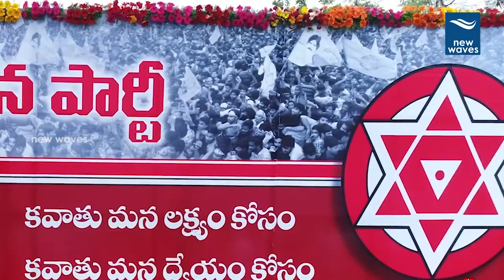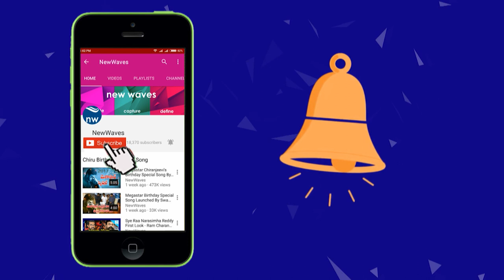Grand Arrangements For Historic JanaSena Kavathu | JanaSena Porata Yatra | New Waves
Grand Arrangements For Historic JanaSena Kavathu. JanaSena PorataYatra. New Waves.